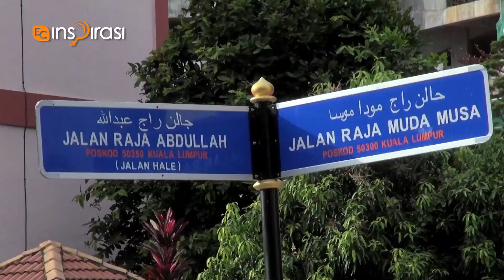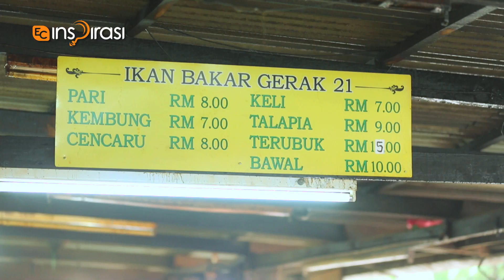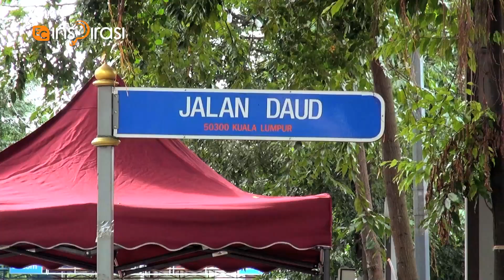SeleraBajet: Gerai Pak Lang Ikan Bakar.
Bajet tak banyak tapi nak makan sedap untuk makan tengahari? Boleh pergi ke Kampung Baru bersama Fendi Dapur Bujang untuk makan sedap berbajet rendah!

Jika anda ingin menonton episod penuh, jangan lupa untuk menonton di channel 111, Hypp Inspirasi, Hypp TV!